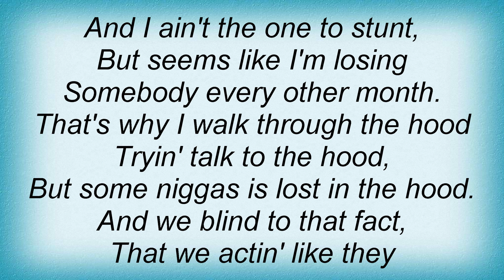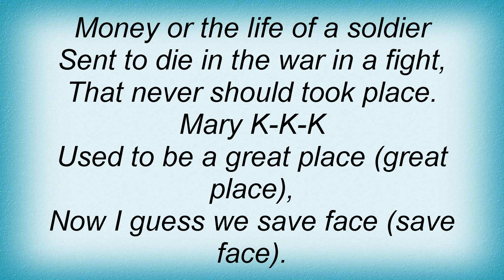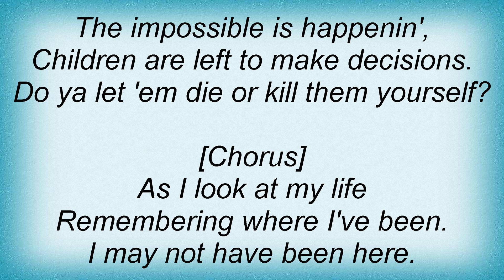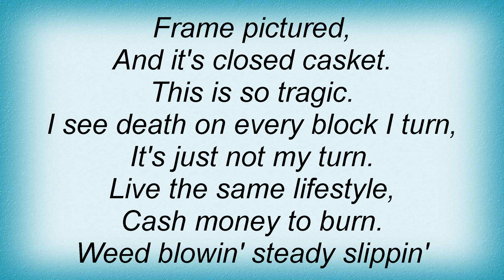Scarface - Still Here Lyrics